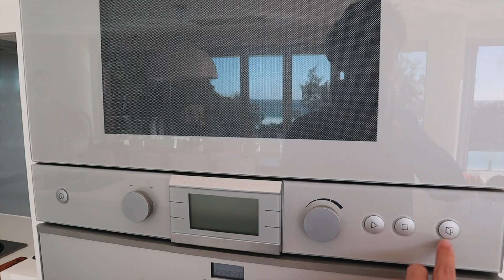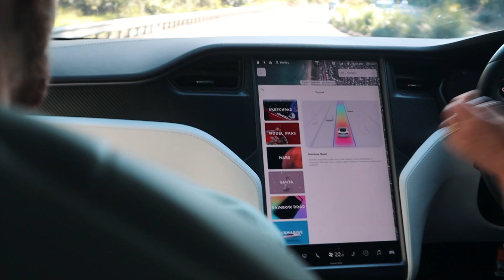Day in the Life of a Medical Student on Vacation (Holiday)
Hi Guys,

I took a week off from it all to go on holiday up in Queensland. This was the result - an experimental vlog for y'all.

Who am I:
I'm Archer, a first-year medical student in Australia making videos about studying, productivity and technology.